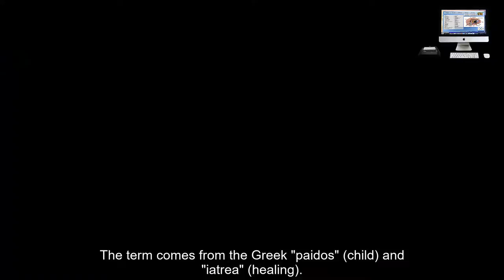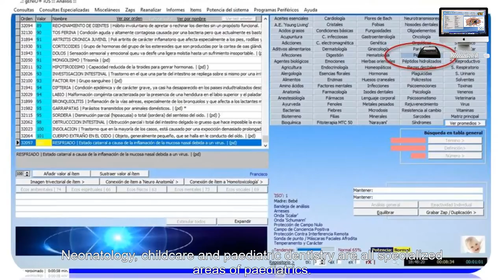gENiO - Pediatrics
Paediatrics is the medical specialty that studies the healthy child and its conditions.
The term comes from the Greek "paidos" (child) and "iatrea" (healing).
Chronologically, paediatrics ranges from birth to adolescence.
Within it, eight stages are distinguished: new-born (0-6 days), neonate (7-29 days), younger infant (1-12 months), older infant (1-2 years), preschool (2-5 years), school (6-12 years), pre-adolescent (10-12 years) and adolescent (12-19 years).
From the Renaissance it is started to consider the affections of children as a medical activity and write books more paediatric orientation. During the Modern Age begin to appear centres dedicated to the care of children.
In our 'gENiO' quantum bioresonance system we pay particular attention to this important therapeutic discipline.
Neonatology, childcare and paediatric dentistry are all specialized areas of paediatrics.
In various units of the program we have developed special panels and particular functions for stress reduction and energy cleanliness, from neonates to adolescents.
Our therapies are non-intrusive that in no way interfere with any other type of treatment whether allopathic, naturopathic or integrative that is being carried out.
We invite you to discover more benefits and benefits of our system.
'GENiO': Scientific nature
Bioresonance systems for stress reduction and energetic cleansing in humans, animals and spaces.